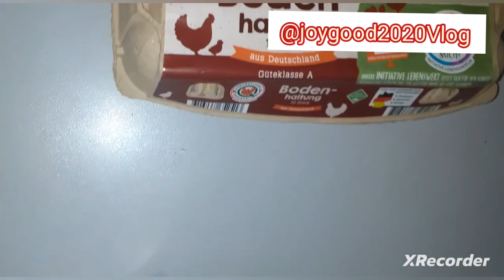YUMMY OVEN BREAD!